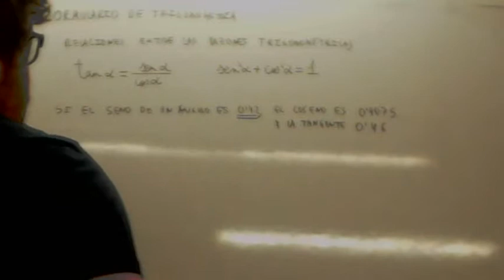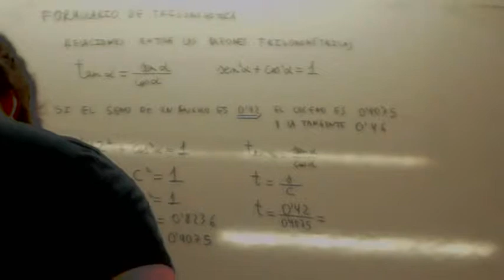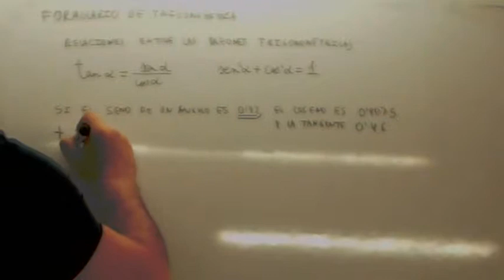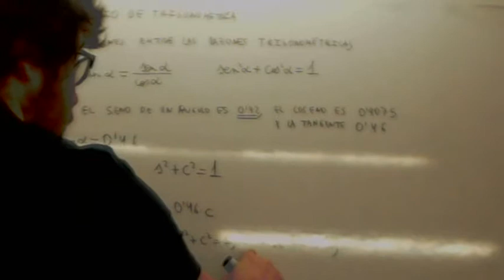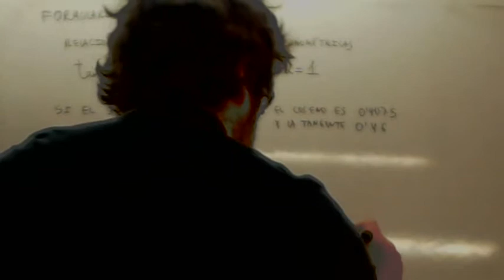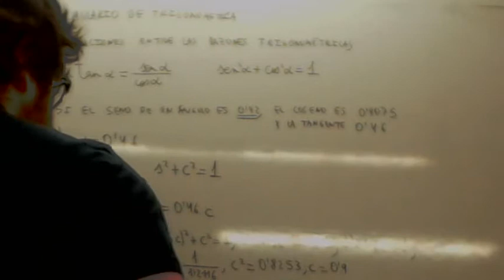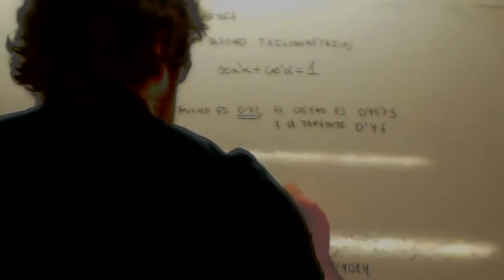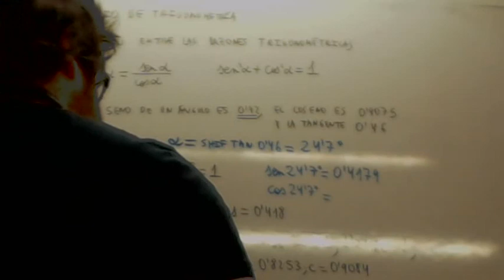Ejercicios de trigonometria Calcular seno coseno tangente Usero